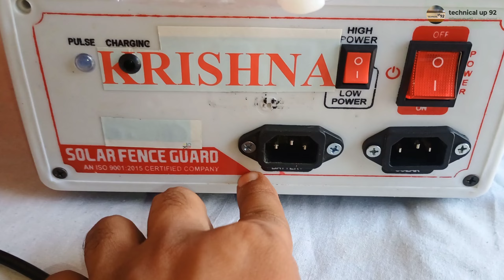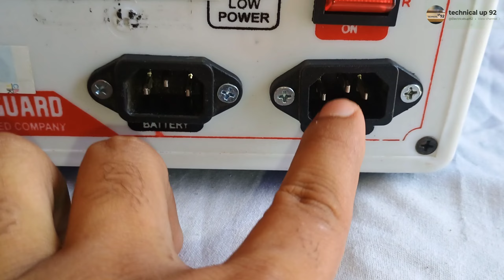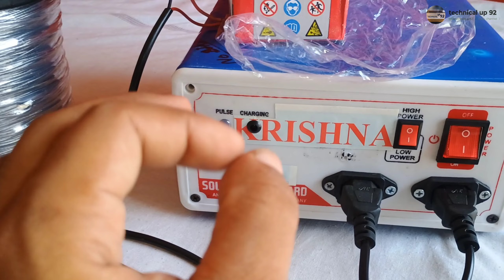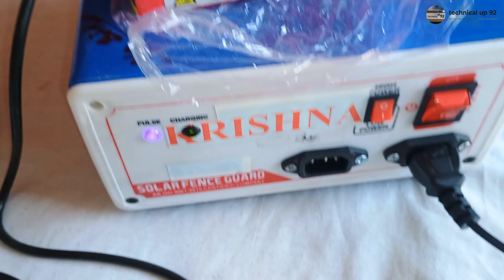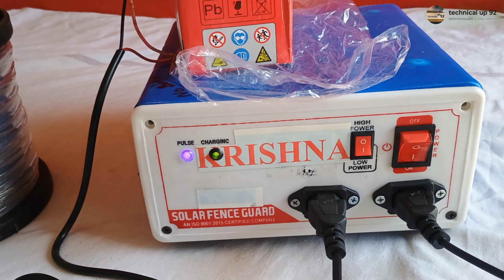Best jhatka machine price | how to purchase best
Best jhatka machine price | how to purchase best jhatka machine ,low price jhataka machine

your search 🔎

best quality zatka machine price

zatka machine price

jhatka machine price in india

jhatka machine price in up

jhatka machine

jhatka machine kaise khariden

jhatka machine online kaise magayen

jhataka machine price list

jhatka machine mini model price

sabse achchi jhatka machine

new model jhatka machine 2024

new model jhatka machine

jhatka machine ka saman kaha milega

jhatka machine kaise milega

jhatka machine kaha se kharidni chahiye

sabse achchi jhatka machine konsi hoti hai

jhatka machine ke connection kaise kare

jhatka machine ko light se kaise chalate

jhatka machine me konsi battery lagayen

jhatka machine kaise lagaye

jhataka machine All problem solution

jhatka machine all in one solution

jhatka machine new model 2024

jhatka machine kaha se len

jhatka machine price

jhataka machine price

jhatkamachine prise

jhatkamachinrrisks